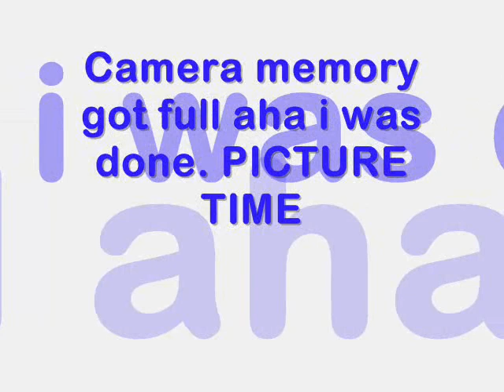How i cut my hair!